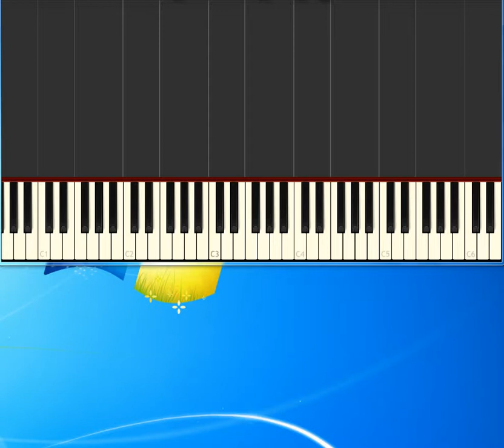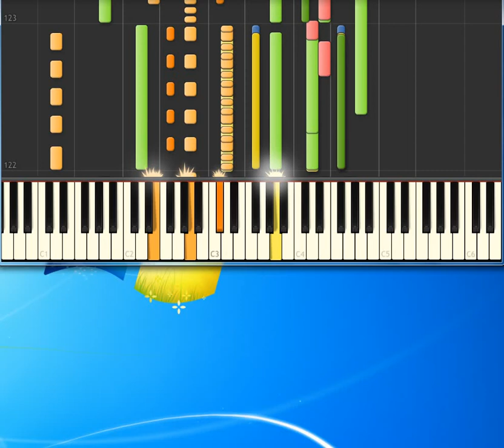go west village people [Synthesia Piano] [Piano Tutorial Synthesia]